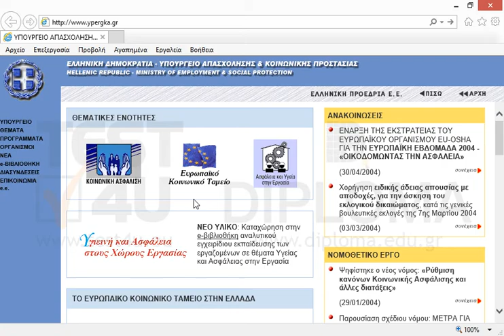Εκτυπώστε στον προεπιλεγμένο εκτυπωτή ολόκληρη την σελίδα όπως προβάλεται στην οθόνη.